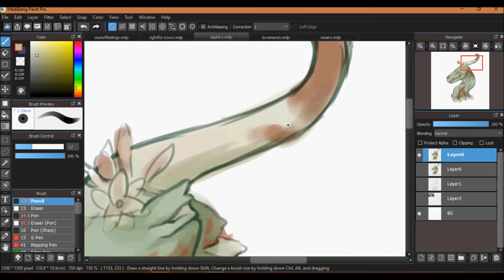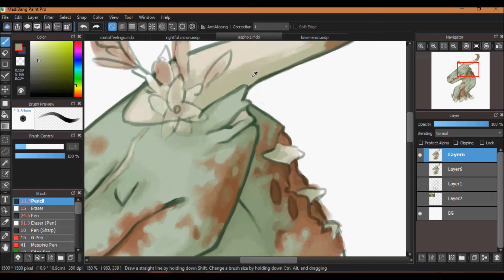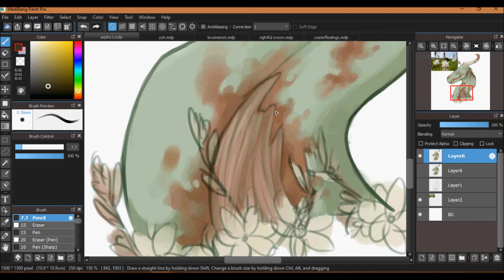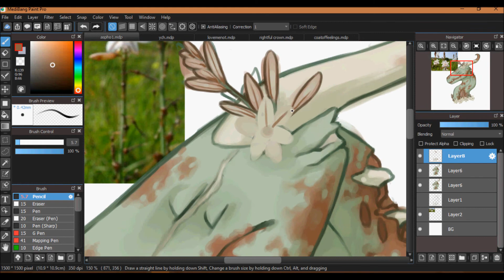Asphodel- Speedpaint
Speedpaint 5 of 6 in a series if some of my OCs n flowers

Programs Used:
Medibang Paint Pro
Hypercam 2